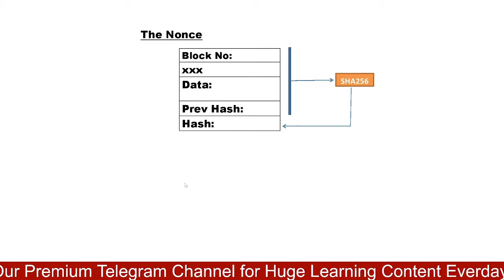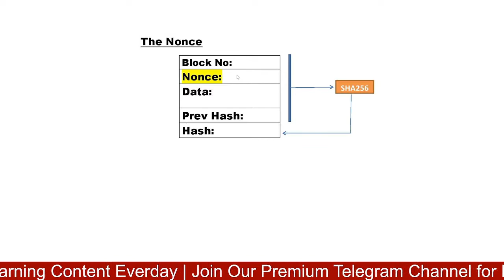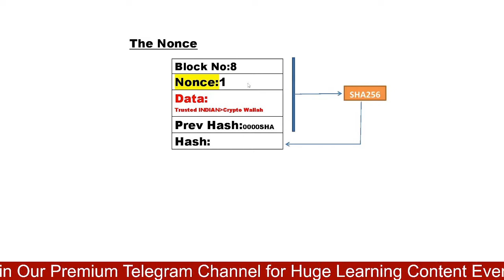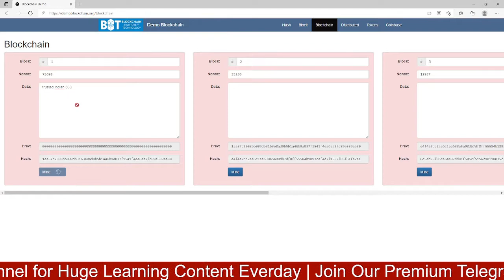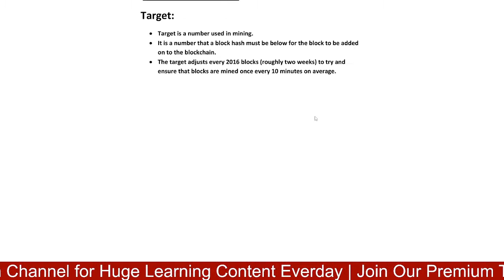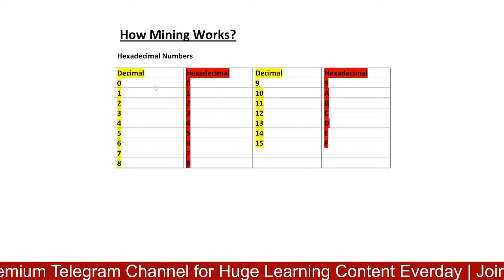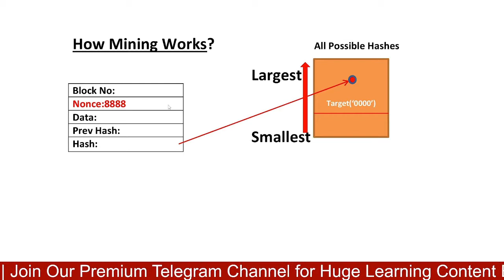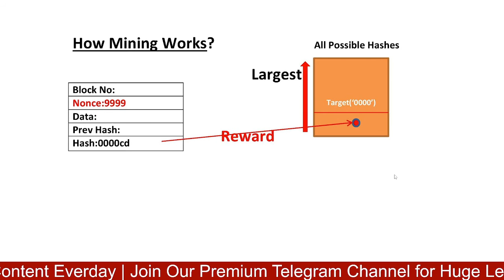Blockchain Mining in Hindi | The Nonce & Target | Bitcoin Mining | Blockchain Course | Episode11